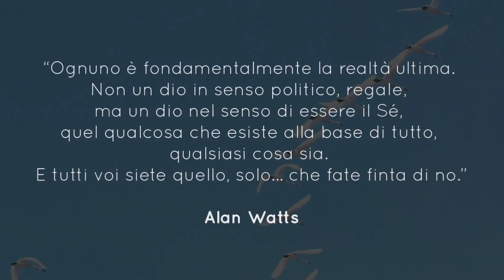E se la tua vita fosse solo un sogno? - video-ispirazione di Niccolò Angeli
Mi chiedo cosa faresti se ogni notte tu avessi il potere di sognare qualsiasi sogno volessi sognare? Se ogni notte, ogni tuo sogno durasse lo spazio di una vita umana, durante la quale tu potessi vivere ogni esperienza che desideri, e ogni fine di quelle vite fosse solo il momento in cui ti svegli da quei sogni.

Il testo di questo video non è una traduzione, ma è in parte ispirato a un discorso di Alan Watts, tratto dal libro "Out of your mind"

Una guida per il viaggio che non ha mai fine: quello verso te stesso.
Esplora i corsi di Niccolò Angeli, le nostre meditazioni guidate e tutti i contenuti gratuiti.

crediti:
Testo e voce: Niccolò Angeli